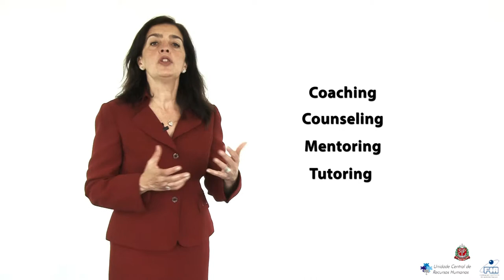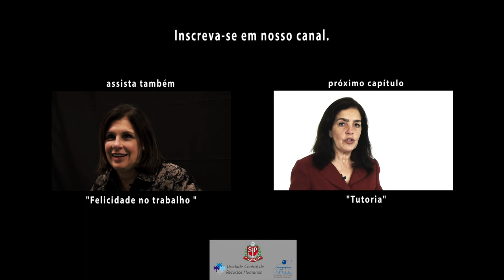1. Processos para desenvolvimento da carreira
Neste primeiro vídeo da série "Processo para Desenvolvimento da Carreira", a Prof°Dra. Tania Casado, explica as diferenças de Coaching, Counseling, Mentoring e Tutoring, para isso, estabelece algumas variáveis de comparações (1.Foco do trabalho 2.Tempo 3.Quem? 4. Remuneração) para o melhor entendimento, facilitando seu uso.

Prof°Dra. Tania Casado concluiu o doutorado em Administração pela Universidade de São Paulo em 1998. Atualmente é Professora Doutora da Universidade de São Paulo. Atua na área de Administração, com ênfase em Gestão de Carreira.